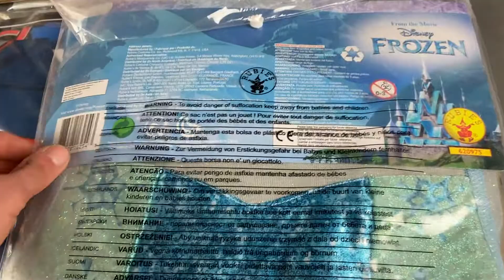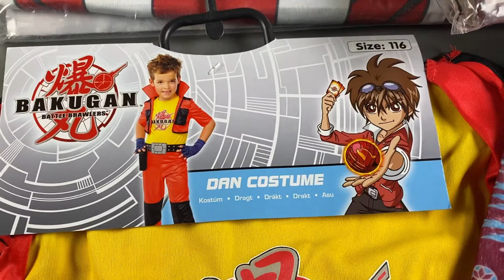Лот S09-22247, Костюми карнавальні Lidl, вага 3.05 кг (14 шт) ціна 700 грн